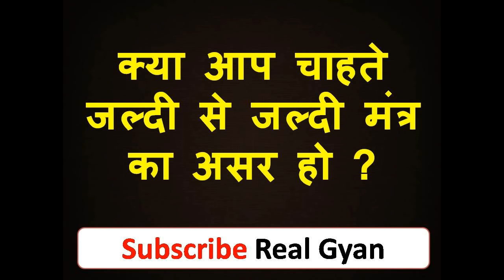वीडियो देखने के एक मिनट बाद पड़ोसन सीधे आपके कमरे में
नमश्कार